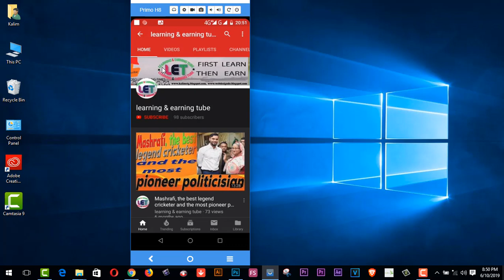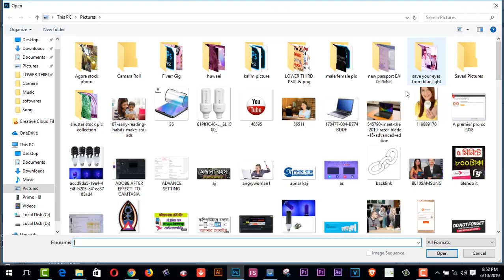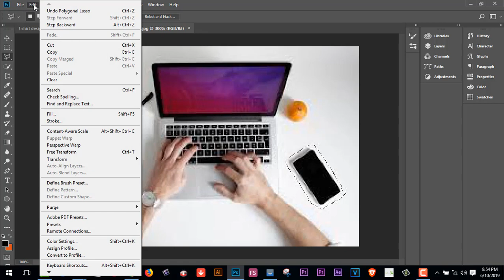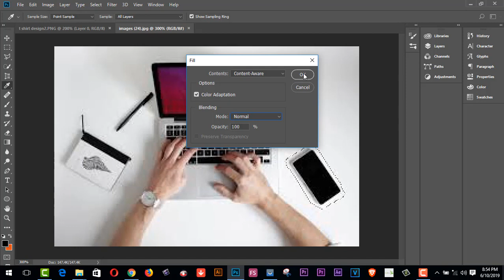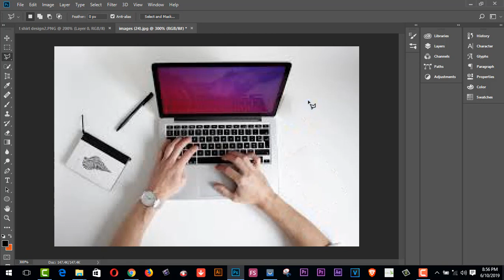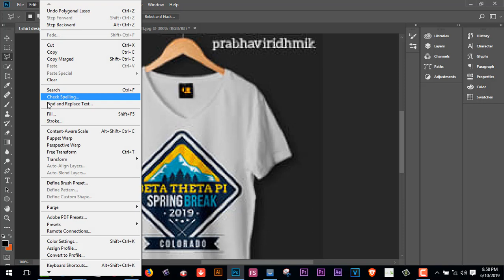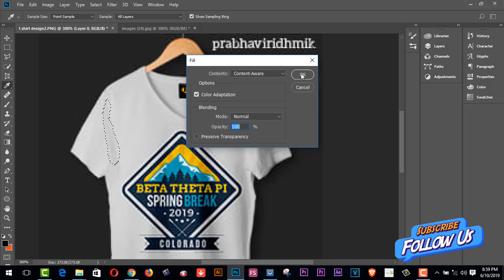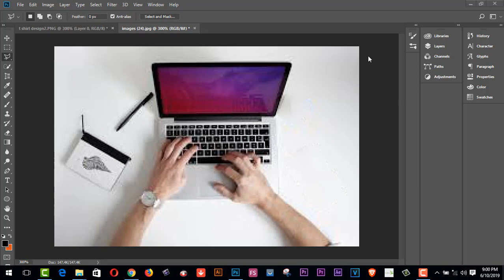Earn 400 Dollar to 500 Dollar by Removing object from any Image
Here you will findEarn 400 Dollar to 500 Dollar by Removing object from any Image.it is the easiest way to earn much more from freelancer.com
funny vlog
learning & earning tube
funny vlog
learning & earning tube
1.  Youtube video making Quality tools full bangla 2019
2.   Upwork English spelling test (U.S version) answers 2019
3. হাত খরচের টাকা চাই ? ৫০-১০০ ডলার আয় - (১০০% বিকাশ রকেট
     পেমেন্ট)
5. যেকোন ভিডিও আপলোড এবং ভিউ করে ইনকাম করুন লাখ টাকা II